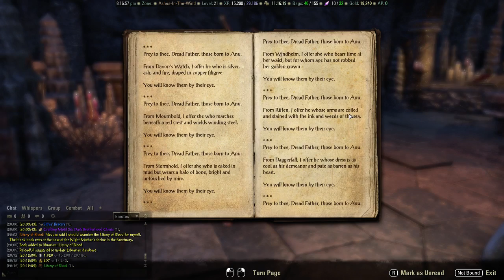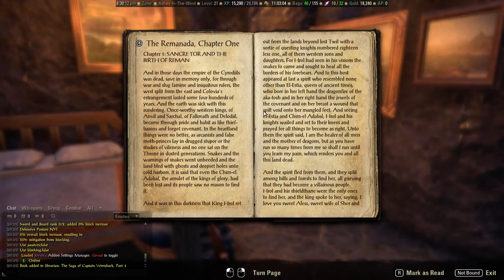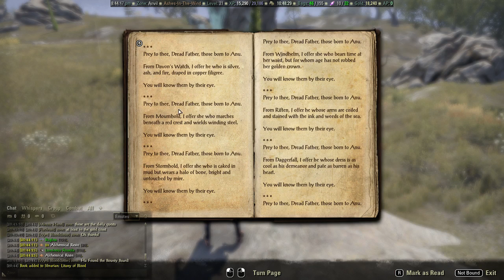DARK BROTHERHOOD DLC (Elder Scrolls Online) - Josiah Plays! - Part 26 [Blind] [Twitch Stream]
Welcome to my forty-first Let's Play series, in which I'll be playing and commentating on the Dark Brotherhood DLC for the massively multiplayer online role-playing game, Elder Scrolls Online, released in 2014, by ZeniMax Studios.  This will be a full, uncut, thorough, blind playthrough of the complete DLC content.  For this playthrough, I will be playing a Wood Elf Nightblade character, focusing on stealth, two-handed sword, and bow.  There will be lots of stealing and murdering.

I'm playing with all graphics settings maxed out, at 1920x1080 resolution.  All videos are recordings from a live stream on Twitch, using Open Broadcaster Software.

"Elder Scrolls Online" "Elder Scrolls" ESO "Dark Brotherhood" DLC "Let's Play" Let's Play LP Playthrough Walkthrough Gameplay ZeniMax "ZeniMax Studios" Bethesda "Third Person" Third-Person "First Person" First-Person MMO MMORPG Online "Online Game" RPG "Role-Playing Game" Role-Playing Action Fantasy Tamriel "Wood Elf" Nightblade "Female Protagonist" "Female Hero" "Josiah Plays!" Josiah Games "Video Games" PC Gaming "PC Gaming" "PC Games" Twitch "Live Stream" Stream